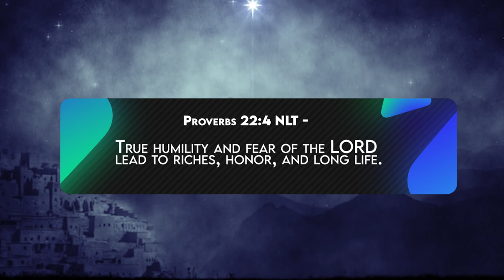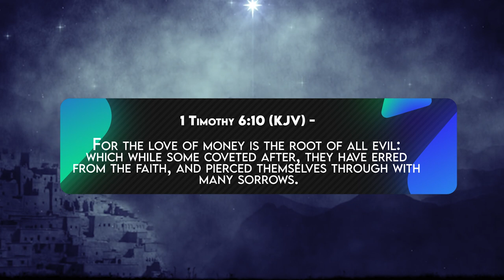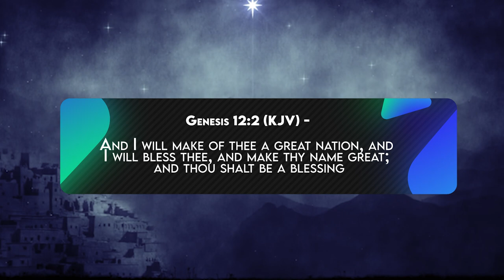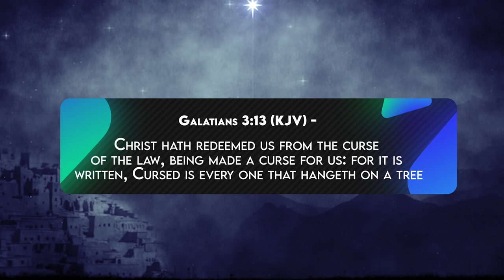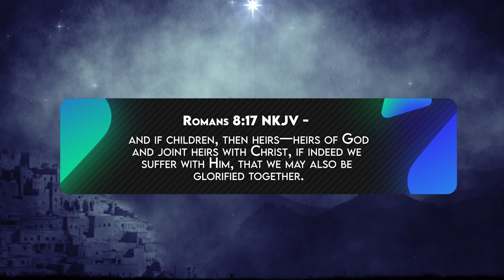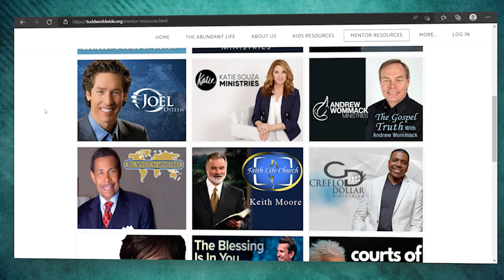Humility Makes Rich NOT BROKE.